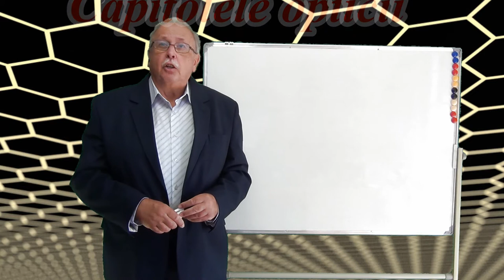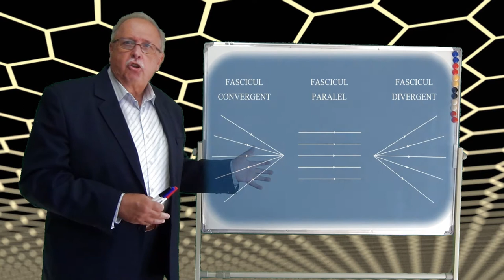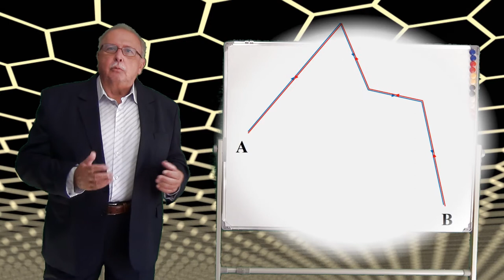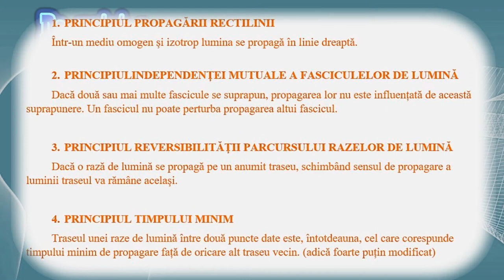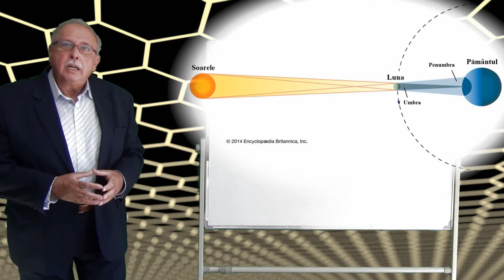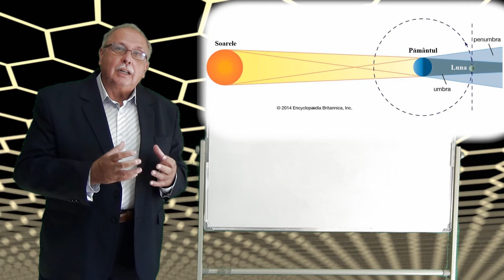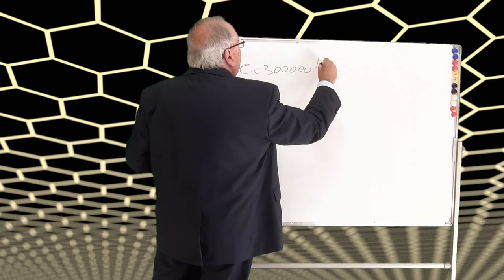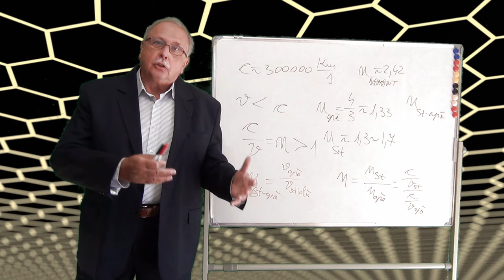NOȚIUNI INTRODUCTIVE; ECLIPSE (CURS DE OPTICĂ GEOMETRICĂ_0I)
Primul curs de optică geometrică tratează subiectele:
NOȚIUNI DE BAZĂ
PRINCIPIILE OPTICII GEOMETRICE
UMBRA ȘI PENUMBRA
ECLIPSELE
VITEZA LUMINII

DESENE PENTRU UMBRĂ ȘI PENUMBRĂ
Manual de fizică pentru clasa a IX-a
EDITURA NICULESCU, 2004
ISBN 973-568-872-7